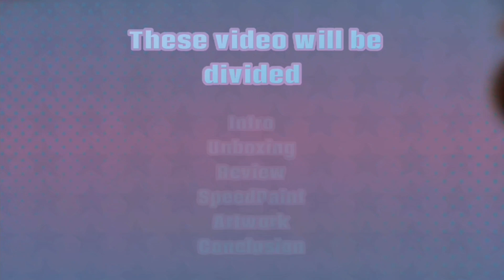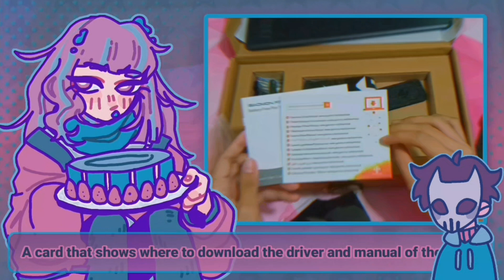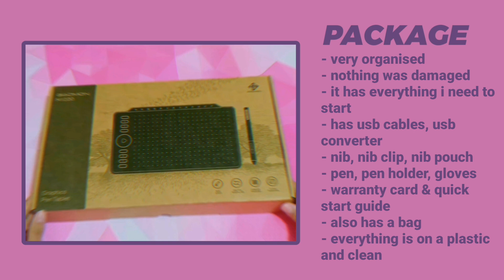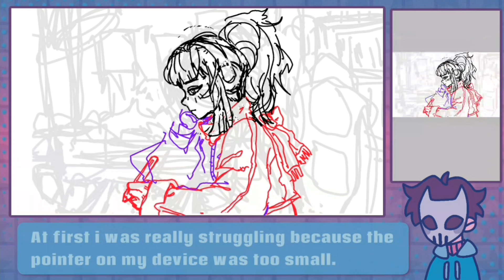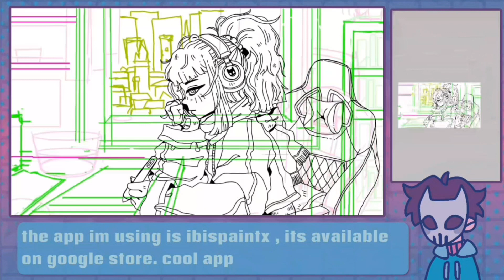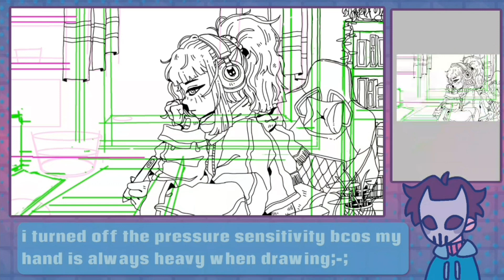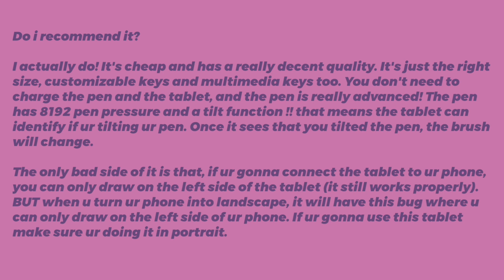Remaking Lofi-Girl | Gaomon M1220 Tablet Review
00:00-00:10 Intro
00:12-03:14 Unboxing
03:38-03:59 Review
04:00-08:56 Speedpaint
09:12-09:45 Artwork
09:51-10:08 Conclusion

M1220-10" Graphics Tablet

79.99USD after cliping $10 Coupon (From May 5th. to May 19th. )

Amazon US•

Amazon CA•

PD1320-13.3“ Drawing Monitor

269.99USD after cliping $50 Coupon (From May 5th. to May 19th. )

Amazon US•

PD156PRO-15.6" Drawing Monitor

Amazon US•

M106KPRO-10" Graphics Tablet

Visit the artist! really cool music, cool dude.

Programs used: Ibispaintx and Alightmotion